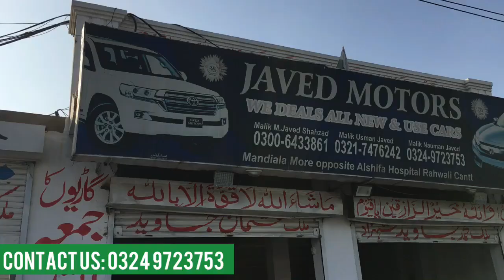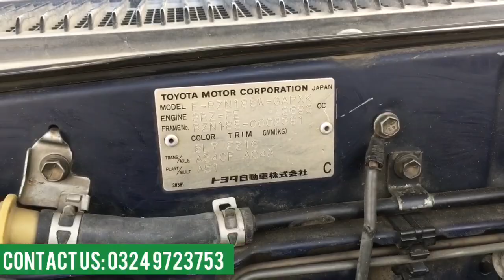TOYOTA SURF 1999 MODEL FOR SALE IN GUJRANWALA PAKISTAN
toyota surf1999 for saletoyota hilux surfToyota surf 1999toyota 4runnerToyota surf 1999 for salecustom clear toyota surf for saletoyota surf price in pakistantoyota surf for sale in pakistanjapan used cars for sale in pakistanUsed cars for sale in pakistantoyota land cruisers pradotoyota hilux ssrgnon custom paid toyota hiluxtoyota hilux surf auctiontoyota hilux surf 1kz engine